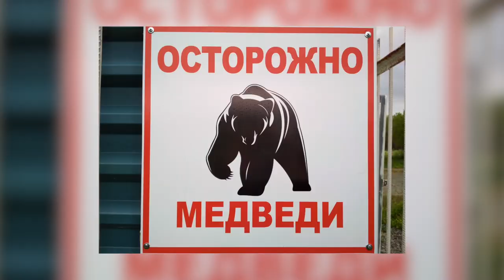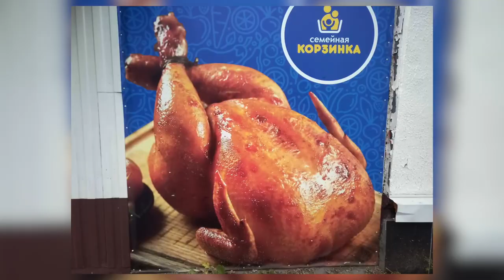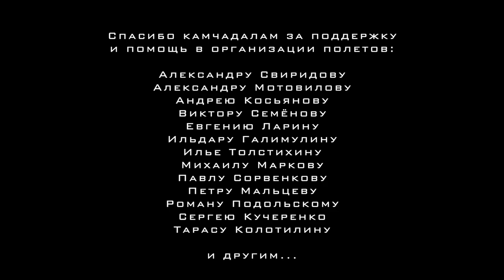Экстремальный полет над Камчаткой. Флай-бивак.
Захватывающий флай-бивак над Ганальским хребтом Камчатки. Лето 2022 года. 6-ти дневный автономный перелет стал результатом трехлетней разведки труднопроходимых, диких, но вполне пригодных для полетов, гор Камчатки. Алексей Кучеренко (Мастер спорта, руководитель клуба "Простолети", один из ведущих парапланеристов России, победитель и призёр многих соревнований, победитель гонки РусИксФлай 2022) и Сергей Соковин рассказывают и показывают свои приключения и полеты над Камчаткой.
Благодарим производителей наших парапланов Mystic 5 proto и Spirit 5, от компаний Sky Country (Владимир Яворский) и ASA (Александр, Иван Кравченко).